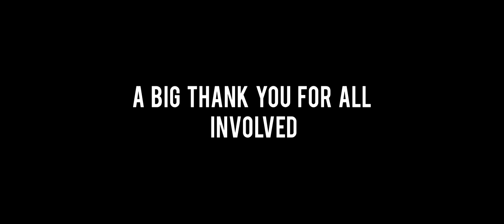OFFICIAL SYX | TOFUGARAGE TRIBUTE 2 | CarEdit #49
Game: ---
Platform: ---
Song: ---